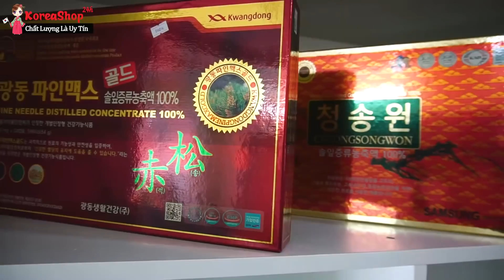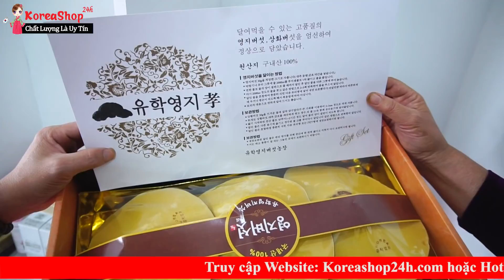Lễ khai trương chi nhánh siêu thị Hàn Quốc Koreashop24h tại Hải Phòng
Cửa hàng siêu thị trực tuyến koreashop24h luôn mang đến những sản phẩm uy tín chất lượng tốt nhất phục vụ đến tay khách hàng. Với phương trâm phục vụ của cửa hàng vừa lòng khách đến vui lòng khách đi sẽ mang đến cho khách hàng một trải nghiệm hết sức tuyệt vời. với những sản phẩm cao cấp và chất lượng tốt nhất được nhập trực tiếp từ hàn quốc để mang đến tay người tiêu dùng. chúng tôi cam kết sản phẩm bên cửa hàng luôn là nhứng sản phẩm chính hãng tốt nhất.